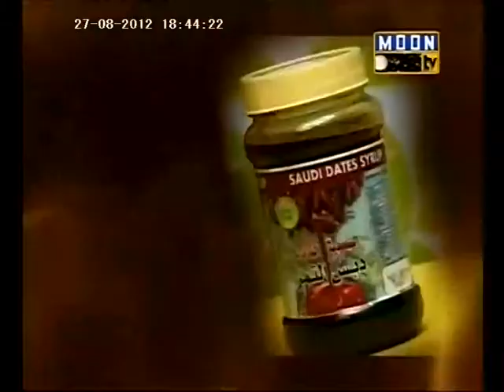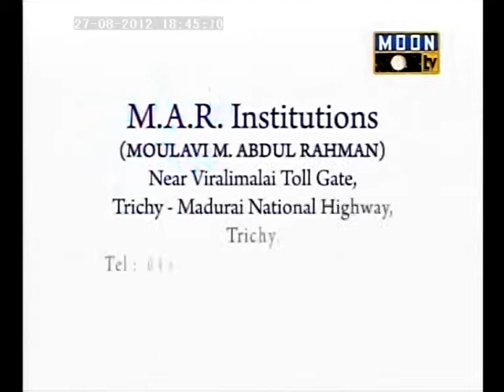மூன் டிவியின் "தீன் ஒளி" 27-08-12 .ஷேக் அப்துல்லா ஜ‌மாலி Deen Oli By Sheik Abdulla Jamali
மூன் டிவியின் "தீன் ஒளி" 27-08-12 வழங்குபவர்.
மெளலானா,மெளலவி,அல்ஹாபிழ்.ஷேக் அப்துல்லா ஜ‌மாலி
இஸ்லாமிய கேள்வி பதில் விளக்கம்.
Deen Oli By Mowlana. Mowlavi Sheik Abdulla Jamali